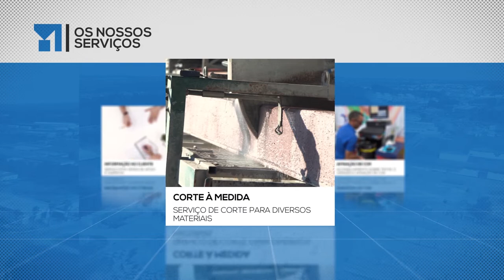Manuel Rodrigues Ferreira SA - Materiais de Construção - Serviços e Instalações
Valores:
A FIDELIDADE, A INOVAÇÃO E A TRANSPARÊNCIA COM OS NOSSOS CLIENTES,SERÃO SEMPRE OS VALORES E OS MOTORES DO NOSSO DESENVOLVIMENTO.

Temos como objetivo prestar o melhor serviço, procurando sempre melhorar o grau de satisfação do cliente. Com os melhores parceiros de negócio do mercado, nas diversas áreas, a MRF procura a satisfação e fidelização de todos os clientes, colaboradores e fornecedores.